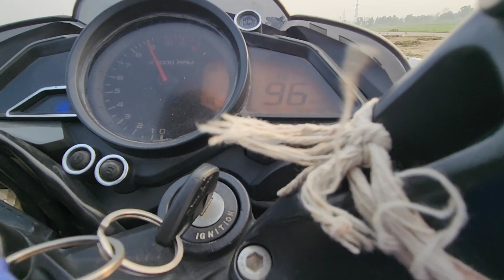Drag race rs200 vs ns160 vs r15m 🔥 | wheelie pe wheelie 🔥